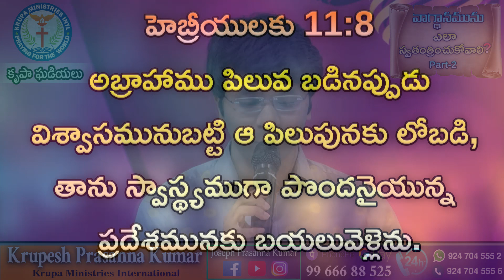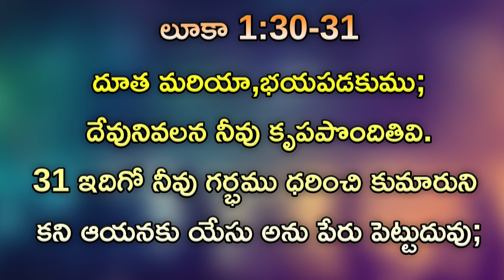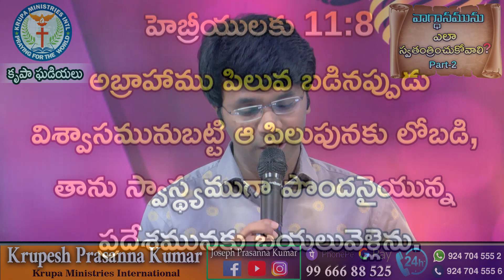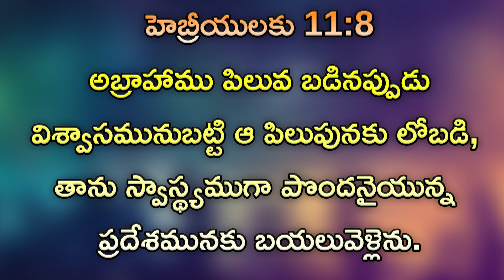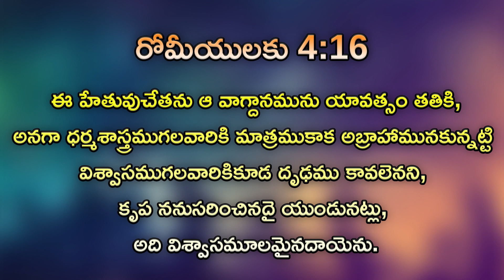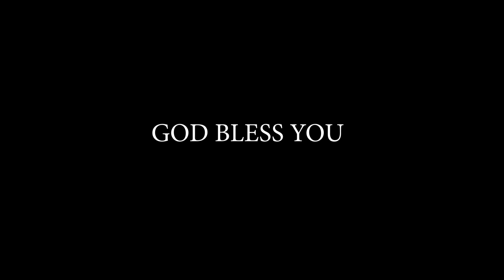వాగ్ధానమును ఎలా స్వతంత్రించుకోవాలి ? ll Part - 2 ll (13.1.21) by Krupesh Prasanna Kumar